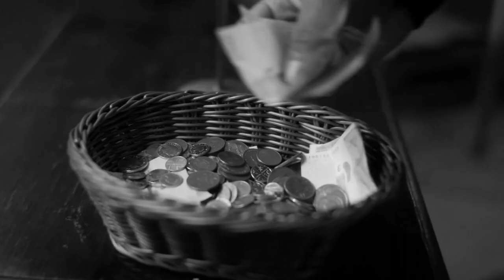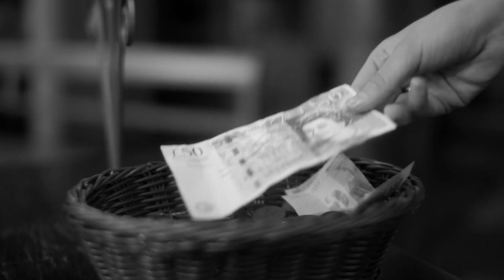FREE | Santan Dave x Fredo Type Beat - "Insomnia" | Hard Dark UK Rap Beat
Hello everybody, thanks for checking out my beat. I hope that I’ve inspired you as an artist and I hope all of you have a very good facking day!

Genre: UK Rap
BPM: 103BPM
Key: FMinor
Producer: Grizzi

0:00 - 0:09 Intro
0:09 - 0:46 Verse 1
0:46 - 1:05 Hook
1:05 - 1:42 Verse 2
1:42 -  2:01 Hook
2:01 - 2:17 Outro